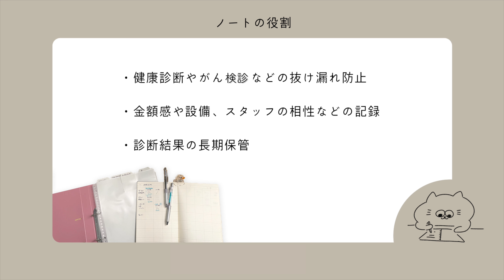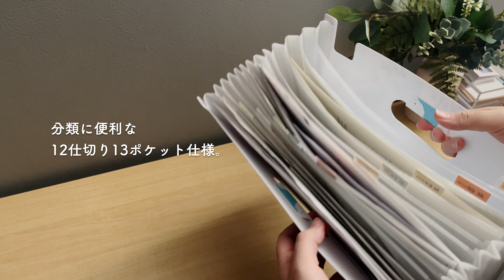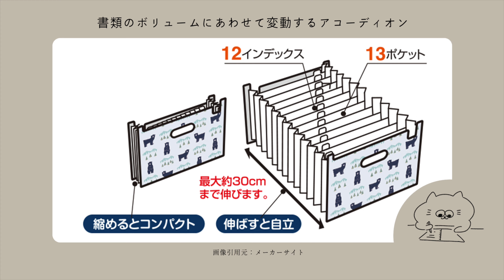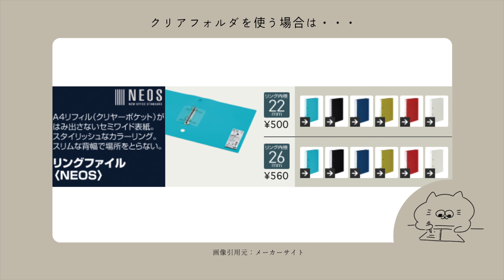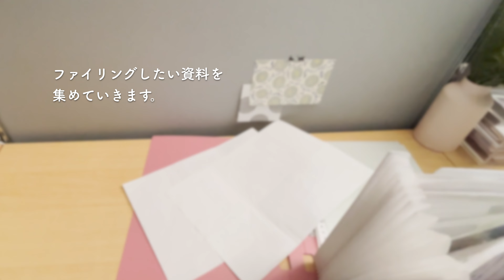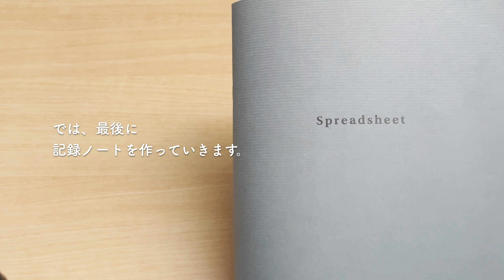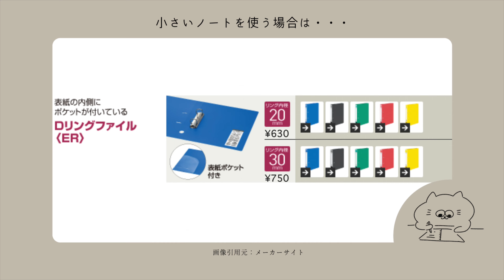【前回、いつ受けたっけ？】健康診断やがん検診の記録ノート作成＆保管ファイル整理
0:14 ノートの目的
1:17 今までの一時保管に使っていたファイル
2:29 準備するもの
4:45 保管用ファイリング
6:52 健康診断記録ノートの作り方
9:12 失敗談

Instagram(カフェ・実店舗の営業日はこちら)▼

フィンダッシュ®ドキュメントスタンド
セキセイ ¥1,320-

ＤリングファイルＡ４Ｓ ２０ＭＭ
KOKUYO ¥682-

STYLE NOTEBOOK Spreadsheet
LACONIC ¥396-

Sticky tab
ハイタイド ¥440-

Index sticky note
DAISO ¥110-